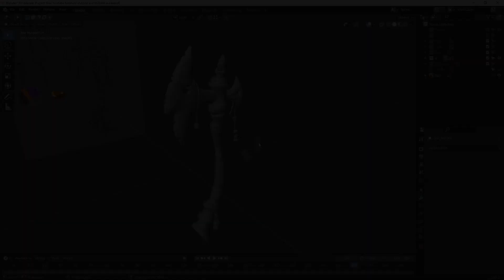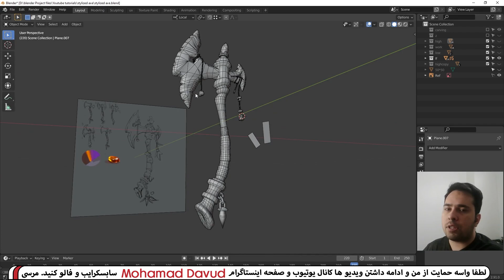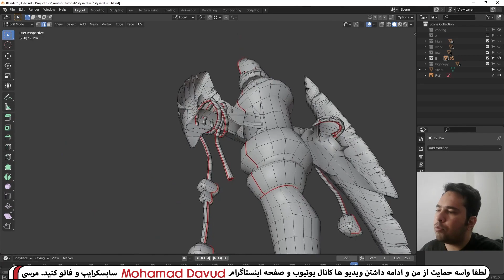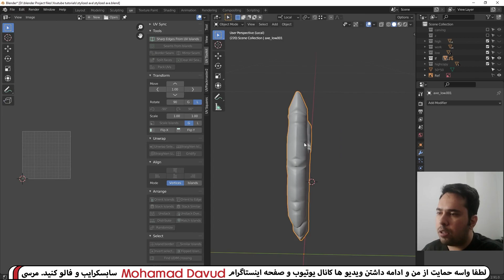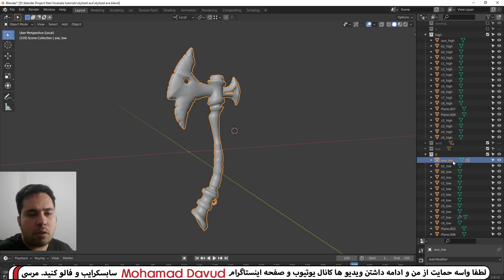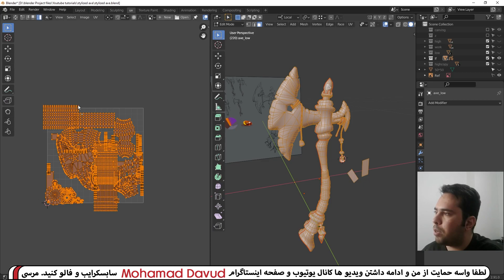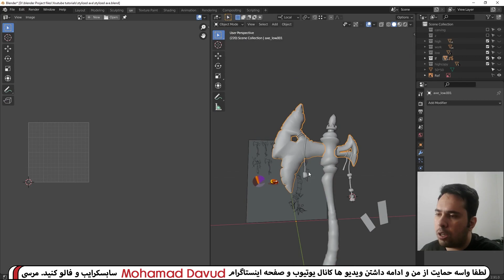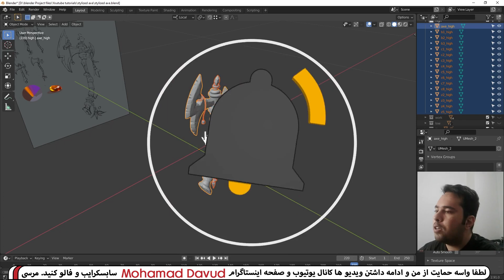ریتوپو و آنرپ تبر استایلایزد - stylized AxeRetopo & unwrap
تو این ویدیو با هم تبر رو ریتوپو و آنرپ میکنیم. با هم تمام نکات کلیدی مرور میکنیم. نحوه ریتوپو کردن قسمت های های مختلف , محل قرار دادن سیم ها واسه آنرپ و استفاده از فضای یونیک یو وی و ...

اگر هر سوالی واستون پیش اومد لطفا با ذکر زمان ویدیو (که به مشکل خوردید) از من بپرسید.( لطفا فارسی انگلیسی مخلوط نکنید که جمله هاتون خوانا باشه!)

اگر از ویدئوی من خوشتون اومد لطفا کانال منو لایک و سابسکرایب کنید. مرسی

محمد داوود هستم و سعی میکنم هر هفته یک یا دو ویدیو بسازم راجع به نرم افزار های سه بعدی مثل بلندر تریدیمکس زیبراش سابستنس پینتر مایا سابستنس پینتر سابستنس دیزاینر آنریل انجین و ...
Blender , Zbrush , 3dsmax , maya , substance painter , substance designer , unreal engin & ...

مهارت هایی که تو ویدیو ها استفاده میکنم شامل مدلسازی ( پالی مادلینگ )  اسکالپت (حجاری)   یو وی آنرپ ریتوپو بیکینگ تکسچرینگ و نورپردازی و رندر میشه.
modeling , sculpting , texturing , uv unwrap , retopo , baking , lighting & rendering

محتوای کانال من مناسب واسه دوستانی هست که :
1-به دنبال ورود به صنعت ساخت انیمیشن و جلوه های ویژه هستند
2- به دنبال ورود به صنعت ساخت بازی های کامپیوتری (بازیسازی ) ( ویدیو گیم) هستند
3- دانشجو های معماری که دنبال ساخت محیط و پرزنتیشن  برای بیان مفاهیم معماریشون هستند
4- دوستانی که دنبال ساخت کاراکتر برای فیلم و انیمیشن و ویدیو گیم هستند
5- دوستانی که دنبال ساخت و طراحی منبت و طلا و جواهر هستند
6-دوستانی که میخان تکسچرینگ یاد بگیرن
و همه کسایی که تو حوزه گرافیک دیجیتال علاقه مند به یاد گیری هستند.

شما بدون داشتن هیچ پیش نیاز و شرایط خاصی میتونید از صفر با محتوای کانال من به صورت کاملا رایگان یادگیری رو شروع کنید و وارد این صنعت دوست داشتنی و گرافیک دیجیتال سه بعدی بشید. من سعی کردم با ساخت آموزش های مقدماتی بلندر و آموزش مقدماتی زیبراش و همچنین کلی آموزش مختلف تو این حوزه تمام تجربیات چند سالم رو با همزبان های عزیزم به اشتراک بزارم.

فارغ از اینکه چه تحصیلاتی دارید یا نوجوان هستید یا میانسال دختر یا پسر و...
با داشتن یک کامپیوتر یا لپتاپ متوسط میتونید همین الان شروع کنید و بدون هیچ هزینه ای به صورت کاملا رایگان و مجانی , گرافیک سه بعدی رو از طریق محتوای کانال من ( محمد داوود )  یاد بگیرید.

با مهارت هایی که من داخل کانالم به شما یاد میدم و سعی و تلاش شبانه روزی خودتون میتونید تو یک مدت زمان معقول به سطح فنی مناسبی برسید و بتونید داخل شرکت های داخلی و خارجی درآمد ریالی و حتی درآمد دلاری ( درآمد ارزی ) داشته باشید.

All the content created by Mohamad davud